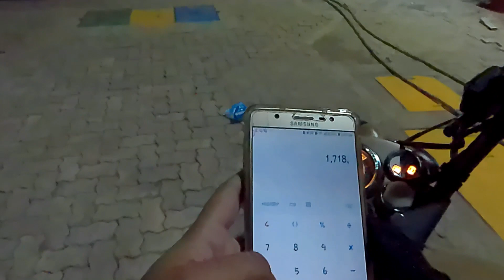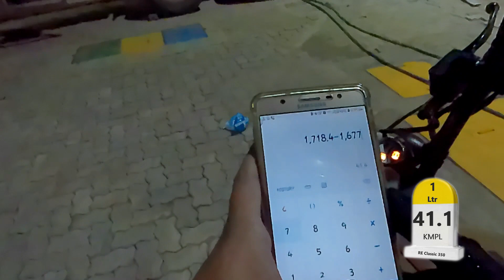Classic 350 BS6 MILEAGE TEST | 1 Ltr | Royal Enfield Signals | Kitna Deti Hai ? | PareshPLM 😍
Hi Friends, My Name is Paresh

Classic 350 BS6 MILEAGE TEST in 1 Ltr | Paresh PLM

My gears :-

Action Camera
Bluetooth Headset
Folding ARM
Probiker Gloves

 PLM_Vlog